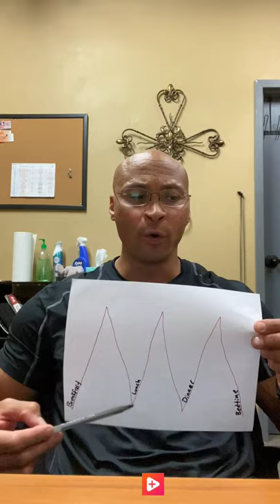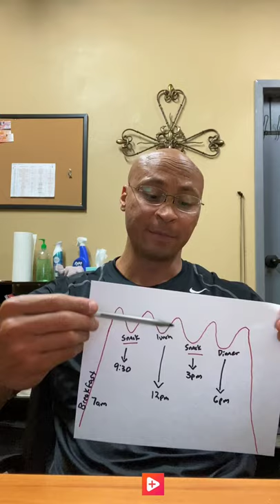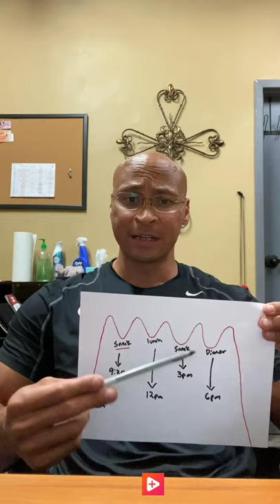Nutrition 2: Protein, Fats and Metabolism.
Nutrition week 2 for the Fitness 4U family